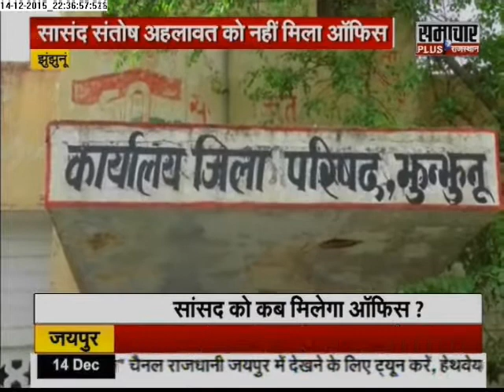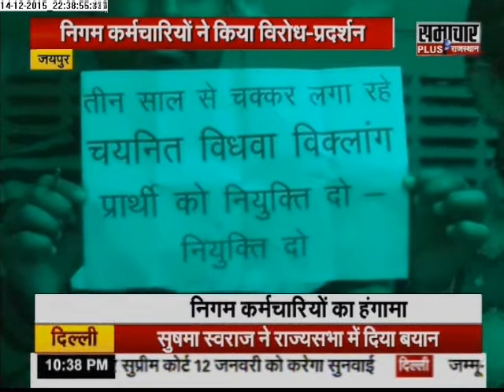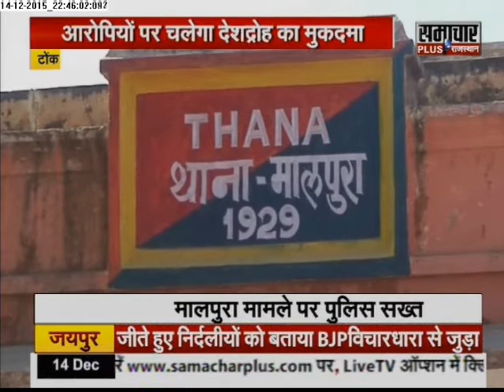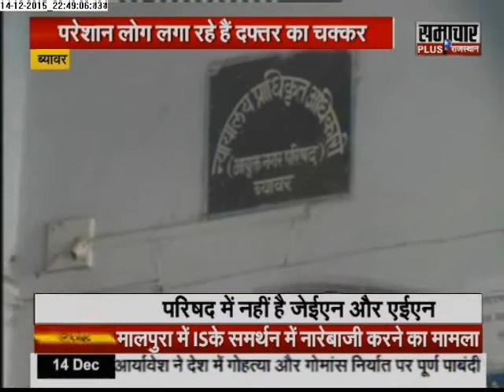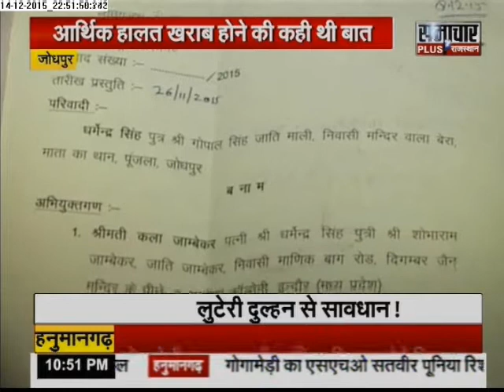Samachar Plus: Rajasthan Final Report | 15 Dec 2015